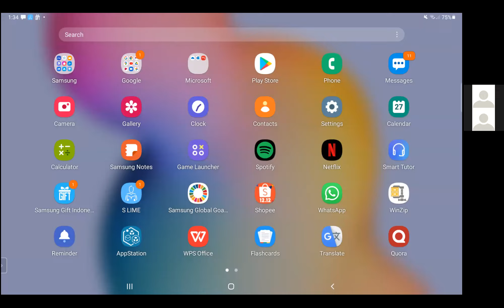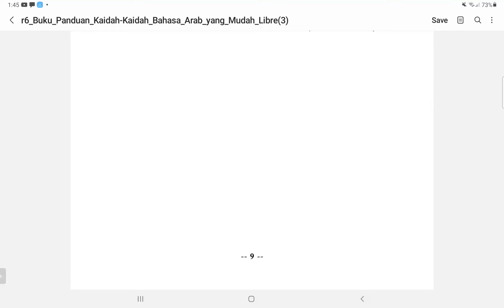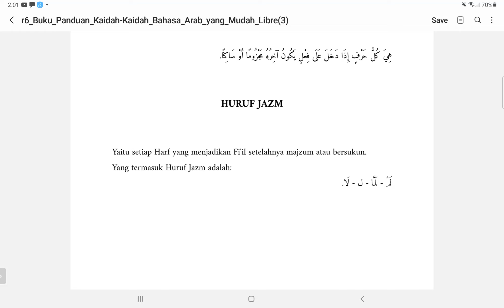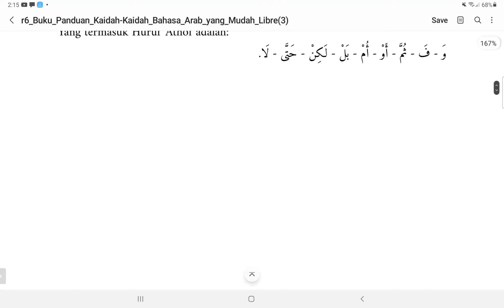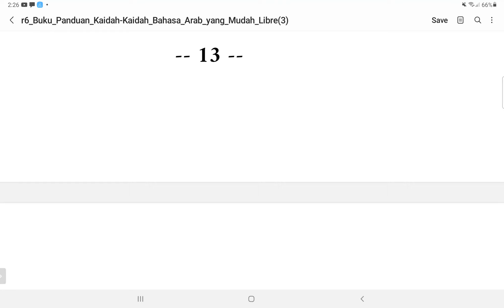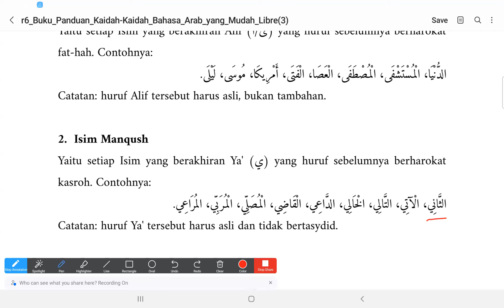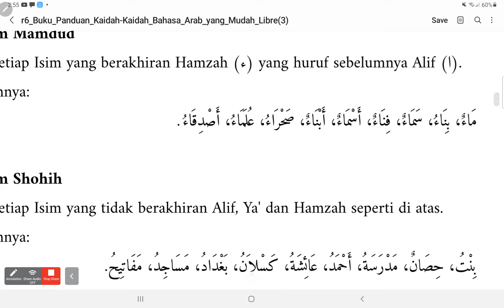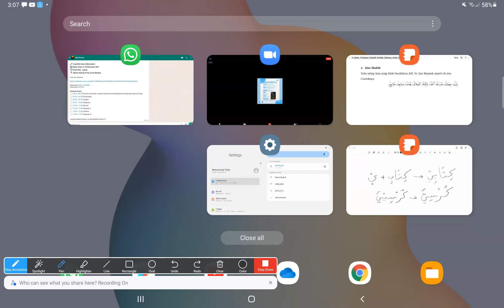Daurah Bahasa Arab Hari I (Part III)